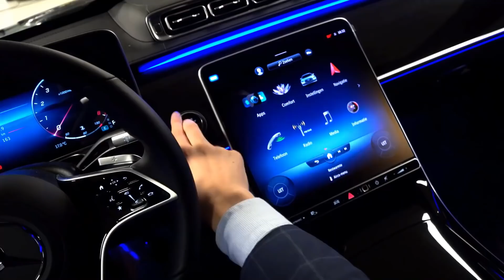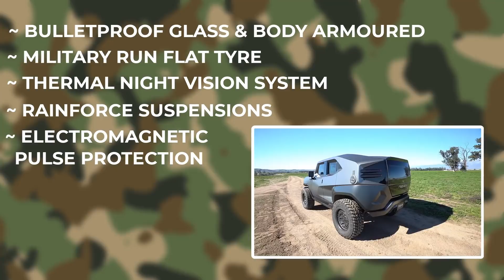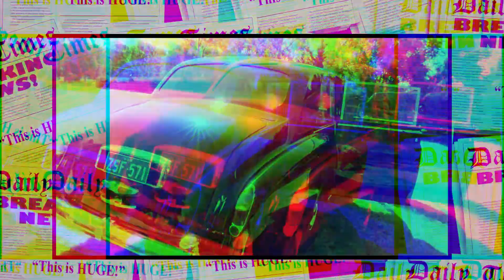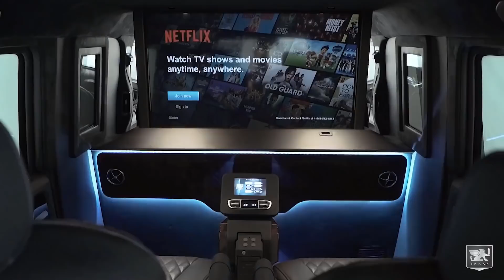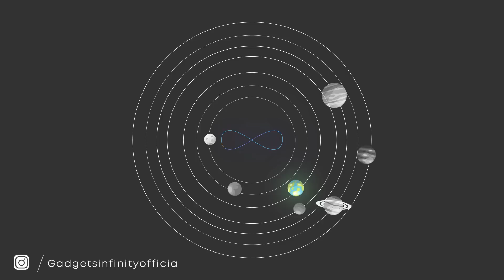होश उड़ा देने वाले 10 खतरनाक MACHINES | Top Most Advance Machines Technology Inventions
IN THIS VIDEO YOU WILL GET - दुनिया की 10 अजीब MACHINES देखकर चौंक जाओगे | AMAZING MACHINES OF THE WORLD | World's Fastest Modern Road Construction Machines And Amazing Extreme Asphalt Paving Machine & World Amazing Modern Technology Road Construction Machines Equipment, Modern Machines Technology In The World | Concrete Road Construction Technology With Modern And Innovative Equipment | World's Amazing Modern Road Marking Machine & Biggest Heavy Equipment Machinery, Fastest Road Construction Clean Equipment And Latest Technology Construction Equipment Machinery